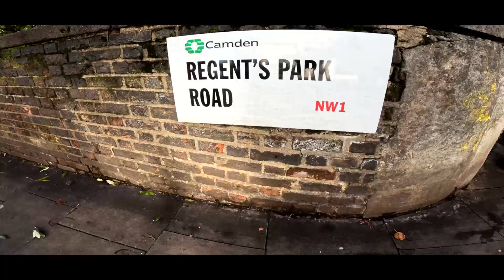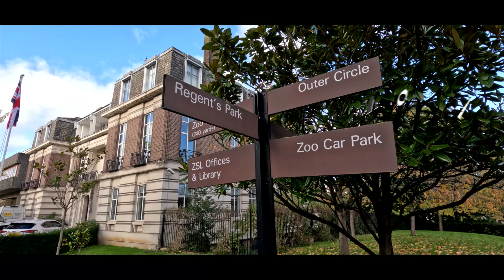Presenting Camden Goods Yard | St George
Camden Goods Yard is a new NW1 destination just moments from Primrose Hill and Regents Park. Manhattan, 1, 2 and 3 bedroom homes ready to reserve.